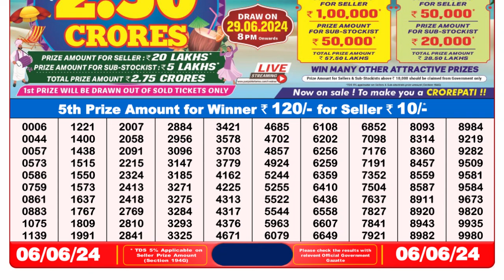Dear Lottery Sambad 8pm today 06.06.24 Nagaland State Lottery Result